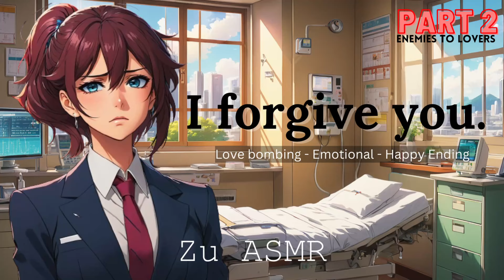Part 2 You Destroyed Our Friendship [F4M] [Enemies To Lovers] [Accident] [ASMR] [Emotional]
Part 2 is here! After many months of no contact and longing I visited you in a hospital because of your accident and fortunately everything ended happily :D

Hello! I hope you are doing great, take care of yourself and stay strong :3

Tags: [F4M] [Enemies To Lovers] [Accident] [Crying] [Hopeless] [Longing] [Missing You]  [ASMR] [ASMR Roleplay] [Heartbeat] [Motorcycle] [Rain sounds] [Voicemail] [Hospital] [Doctor] [Family] [Confessing] [I Love You] [Forgiveness] [Girlfriend ASMR] [Biker Boy][AsmrRp] [Voice Acting] [Actor] [ASMR Audio] [Entertainment] [Story] [Emotional] [Love Bombing] [Happy Ending] [Zu ASMR]

Art:
Gencraft
Canva